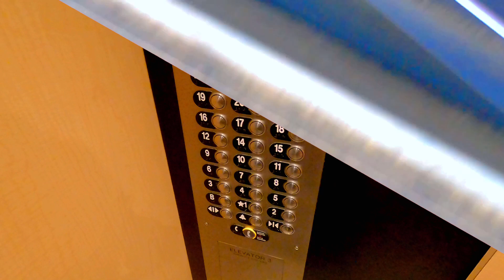ATL City Pass & Airbnb Getaway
Artist                                        Jack Johnson

Album                                      From Here to Now to You